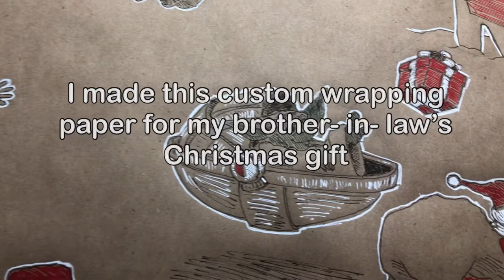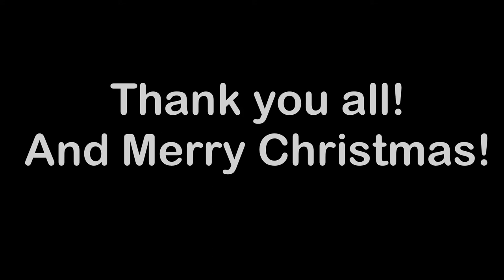Making my own wrapping paper! Fountain pen art! Merry Christmas!!!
Hello pen lovers!

I did something a bit weird this week, and custom decorated some Scotch craft paper for wrapping my Christmas present to my Brother-in-law. I’m hoping you enjoy this low-key video and you’re having a happy Holiday season.

For this video, I am using the following pens:
Kaweco Sport
And a Sakura Gelly Roll White pen with a .8 mm tip

This isn’t where I bought the paper, but I’m 90% sure it’s the same:

I’ve got a Staedtler mechanical pencil I used for the underdrawing as well.